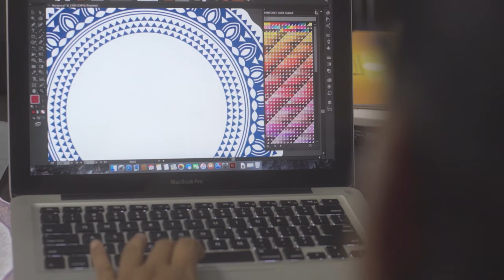Larah Opal Glass Corporate film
A beautiful video on how design inspiration translates into wares.